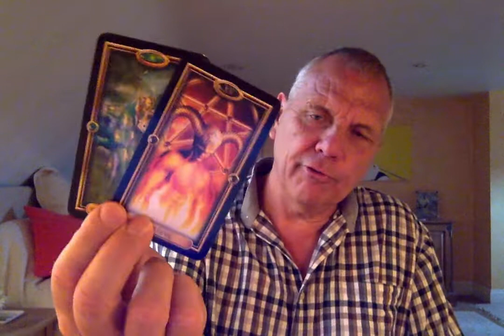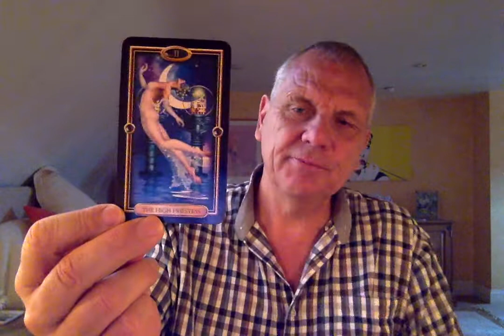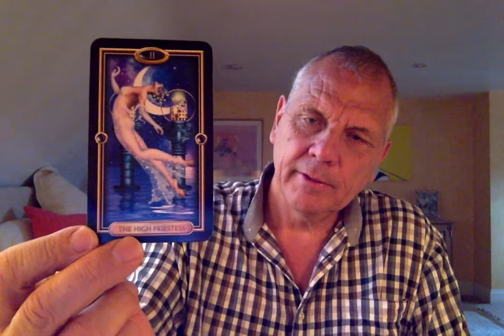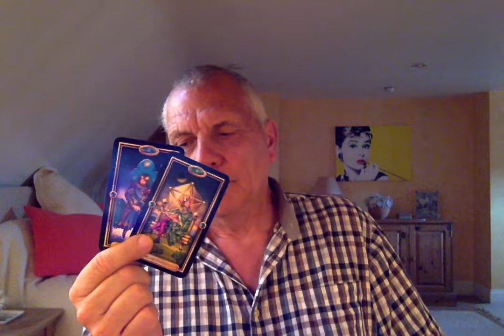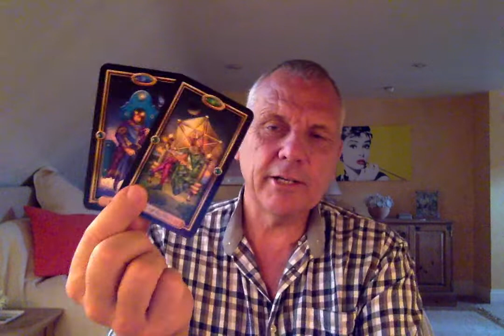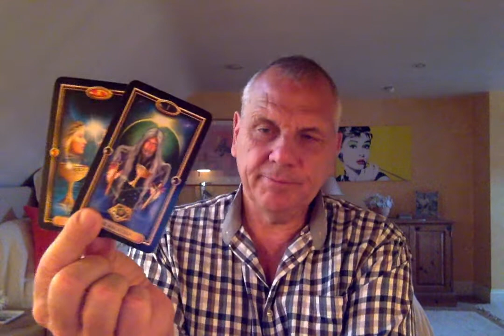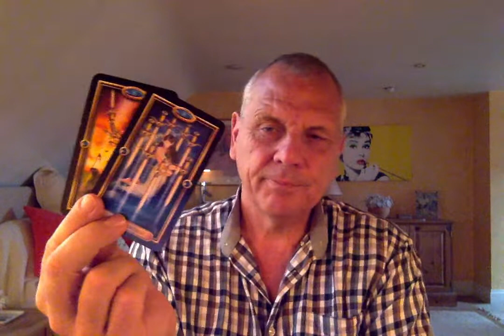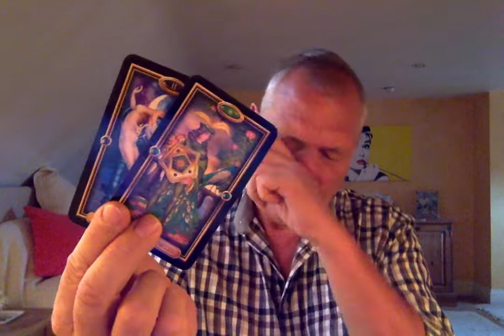CAPRICORN JULY 2020 COMING TOGETHER AGAIN FINALLY